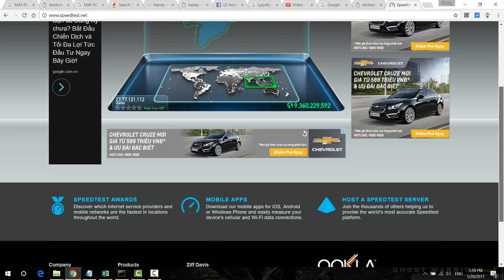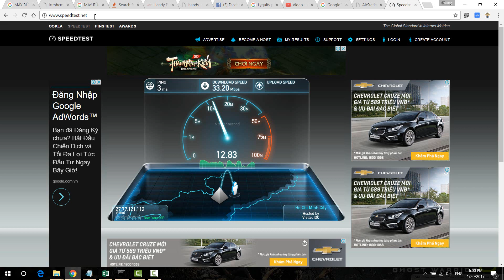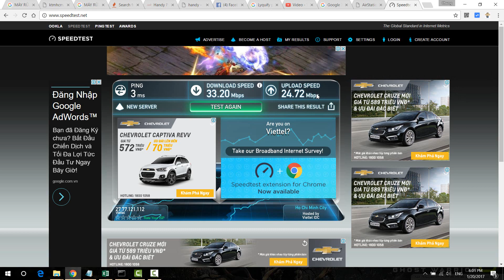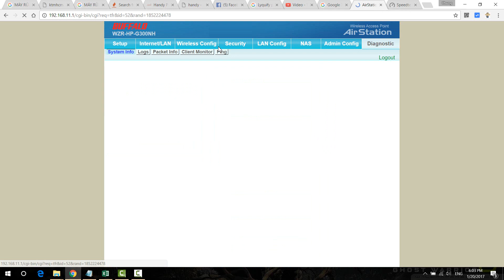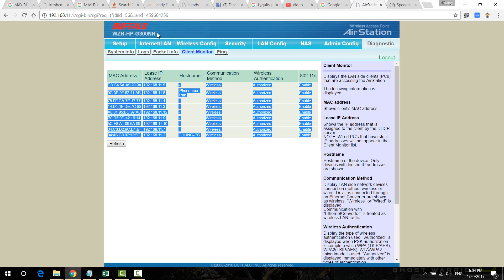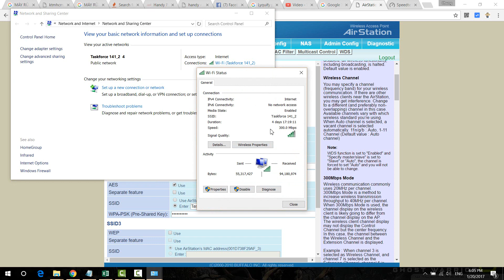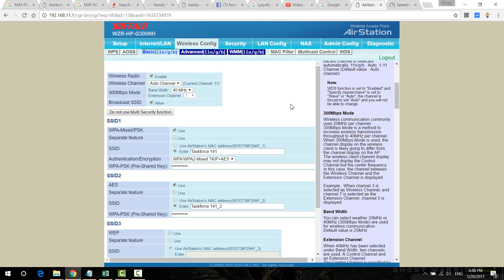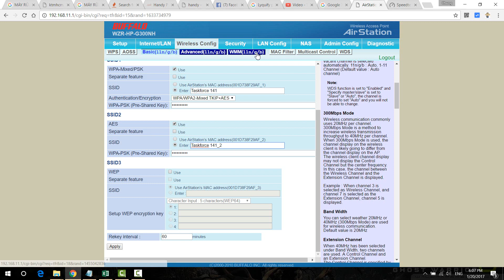Các cách khắc phục Internet bị chậm | Kiểm tra Wifi khi bị chậm | Tăng tốc độ Internet chuyên nghiệp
Bạn muốn khắc phục hay kiểm tra Internet khi bị chậm
Bạn muốn tự mình kiểm tra Wifi cho bạn bè
Bạn muốn tăng tốc độ Internet chuyên nghiệp trong gia đình hoặc quán ăn/cafe do mình quản lý !!!

Hãy xem clip nhé,

Có câu hỏi nào cứ chat với mình bên dưới để hỗ trợ thêm cho bạn nhé !!!